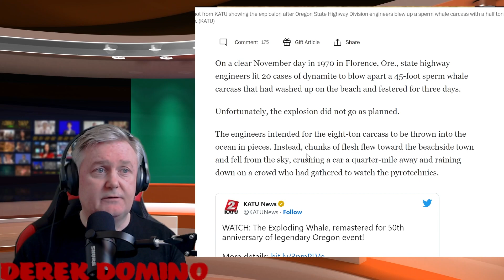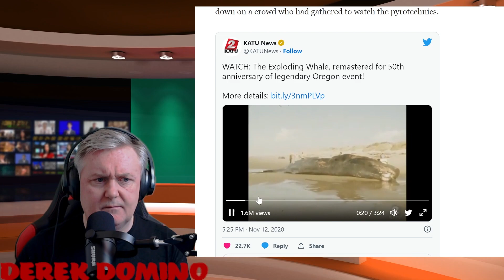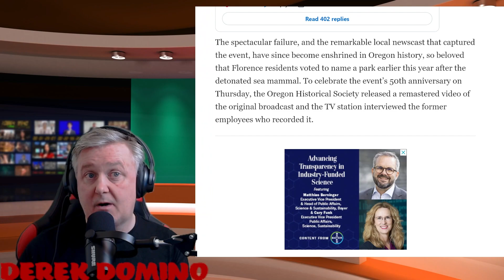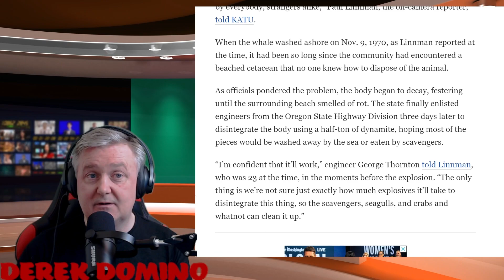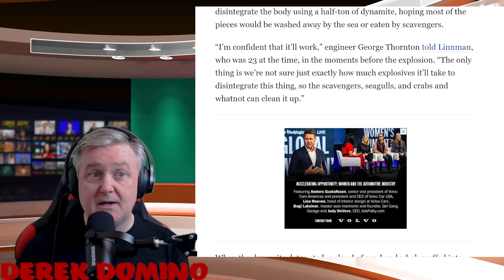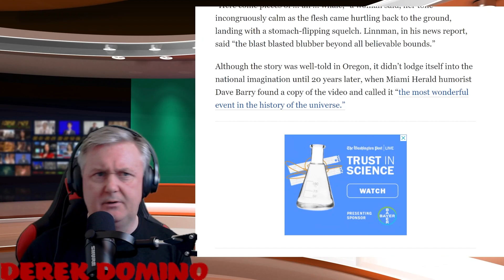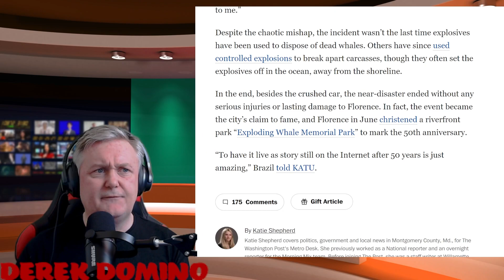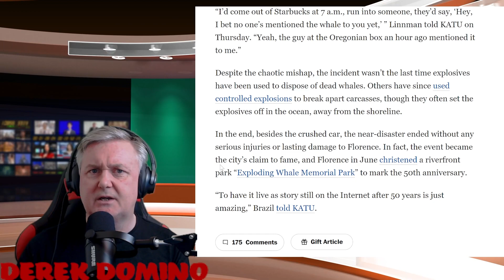They Blew up A Whale with Dynamite ?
In 1970 the small seaside town of Florence had a problem. An 8 ton whale had washed up on it's shore. As the carcass started to decay , something had to be done. The solution ? Blow it up with half a ton of Dynamite ! What could possibly go wrong ?